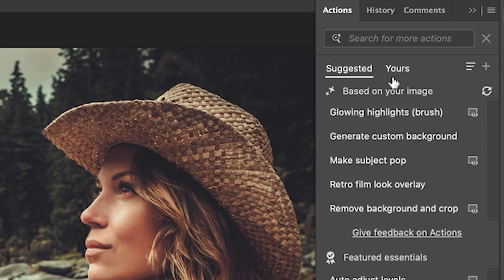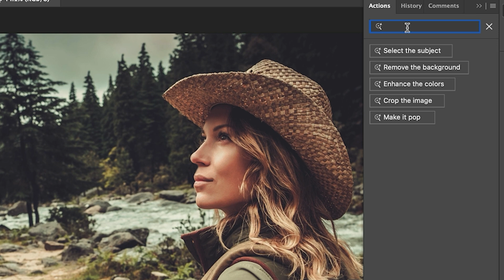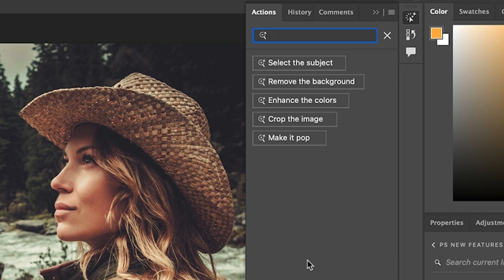Reimagined Actions in Photoshop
Photoshop beta new Actions panel suggested edits. Colin Smith shows you the redesigned actions panel and suggested edits, new in Photoshop.